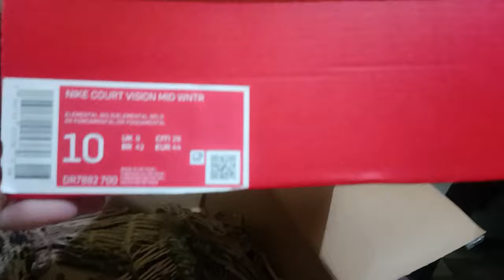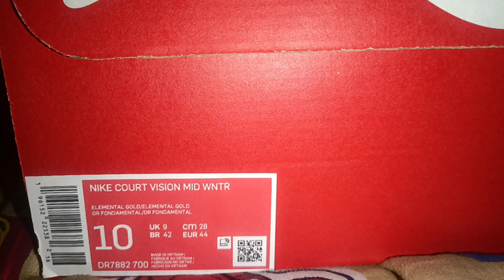Nike court vision mid Winter ( Galing Lazada, Nike official store) LAZMall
Order ko last sale noong March 3 2023
Bilis dumating, March 4 dumating agad.
Walang problema sa lazada lalo na yung mga LAZMall yun bibilhin mo safe..

Nike court vision mid Winter